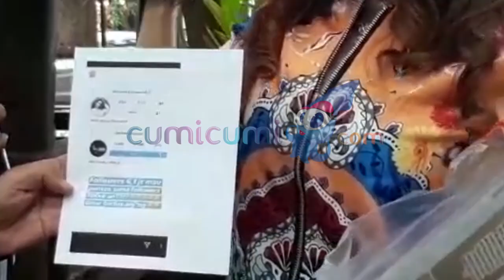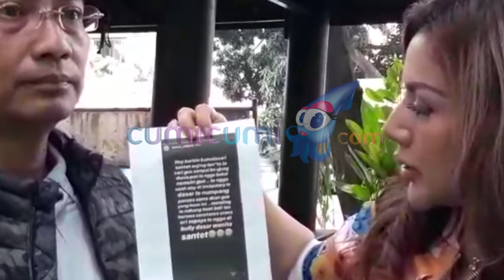Hot News! Ke Polda Metro Jaya, Barbie Kumalasari Laporkan Artis Berinisial NM? - Cumicam 08 Mei 2019